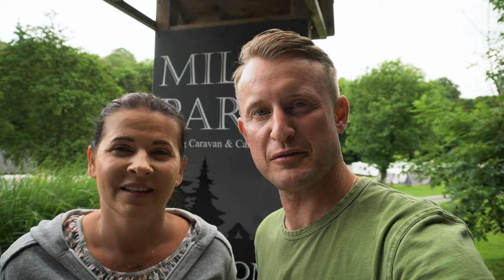Kamper wyprawowy 4x4. Van Tour - Na dziko w North Devon - Vanlife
Hej ❗️Dziś mamy dla Was małego van tour'a. Kamper wyprawowy 4x4. Niestety to nie jest nasz camper van. W North Devon spotkaliśmy przemiłą parę Roba i Julie podróżujących vanem o imieniu José. Ten Renault Master 4x4 tak nas zauroczył, że musieliśmy go Wam pokazać.
W tym odcinku odwiedzimy też piękny kemping Mill Park.

Miejscówki "na dziko"

Berry's Ground Lane
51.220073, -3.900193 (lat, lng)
N 51° 13' 12.26" , W -3° 54' 0.69" (lat, lng)

Porlock, Minehead
51,2043469, -3,6379240

Muzyka

Własnoręcznie zbudowaliśmy kampera z blaszaka, dosłownie „na ulicy” i od kilku miesięcy cieszymy się podróżą 🚐